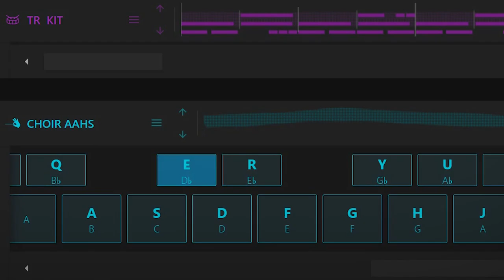ANGEL GARCÍA - EL PADRINO - NINO ROTA (COVER) THE GODFATHER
Artista: Nino Rota // Orchestral Suite // The Danish National Symphony Orchestra
Canción: The Godfather / El Padrino

*Aviso de derechos de autor* No reclamo la propiedad de esta canción. Todo el material es propiedad intelectual de sus respetados propietarios.